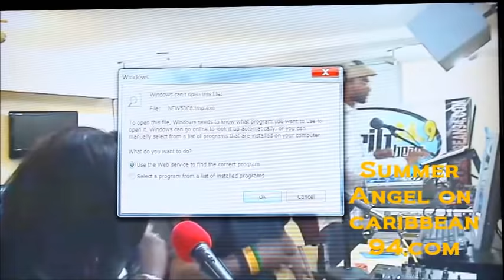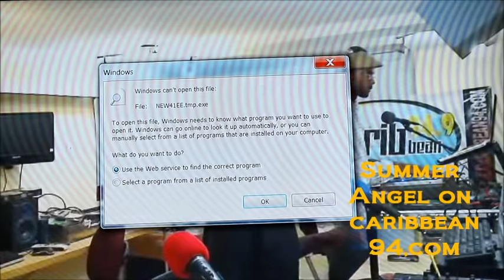Caribbean 94.com - interview Summer Angel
summer angel on 94.com interview